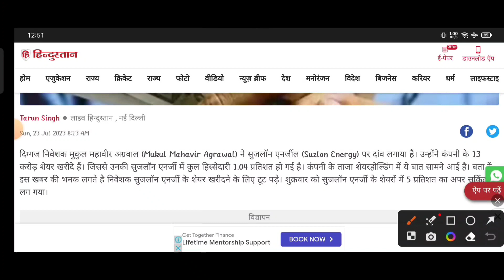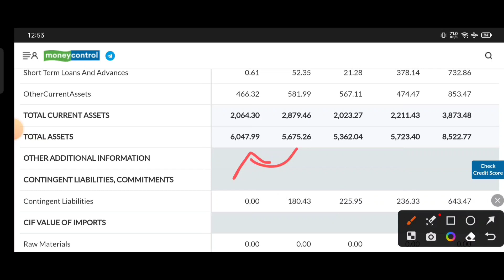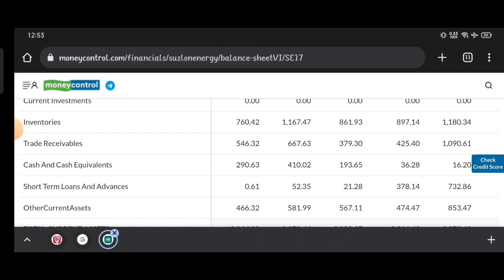suzlon energy l suzlon energy l suzlon energy stock l suzlon share l suzlon share